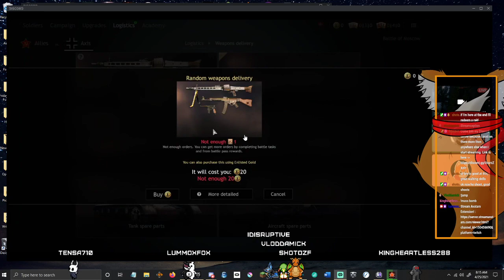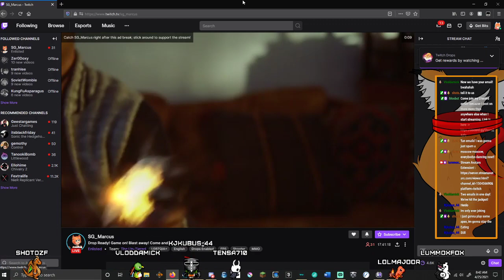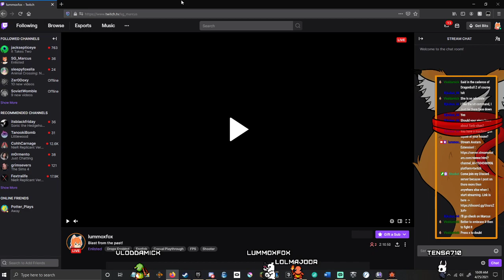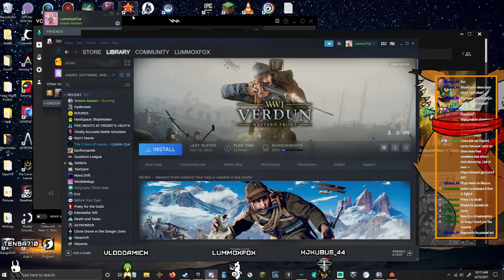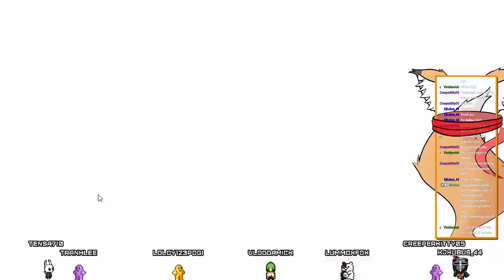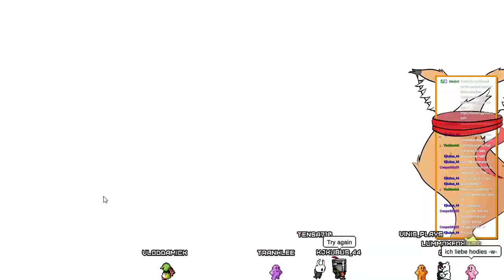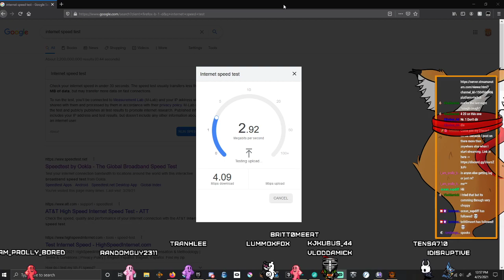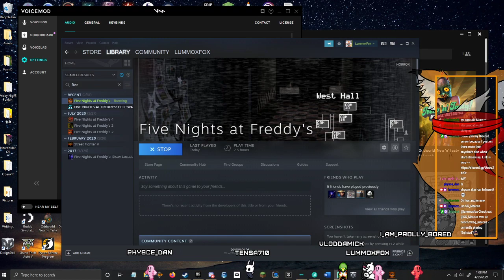Spooks but shooting first.